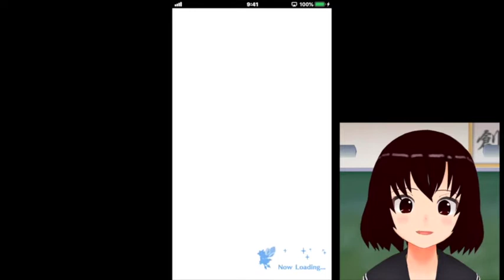【ドラガリアロスト】100連ガチャ「ファイヤーエムブレム ピックアップ召喚」